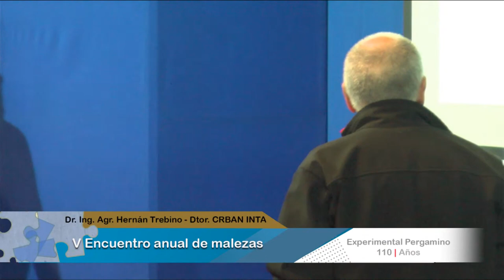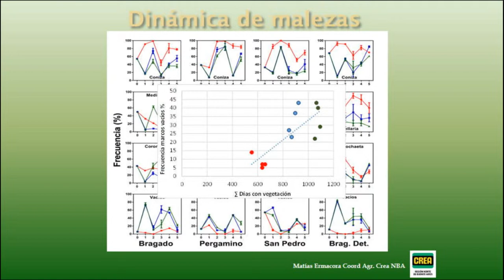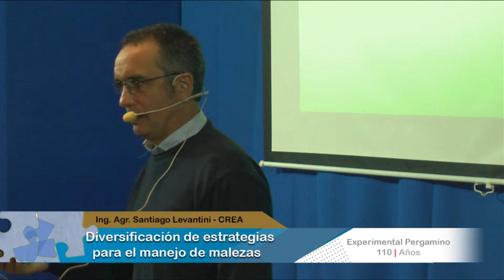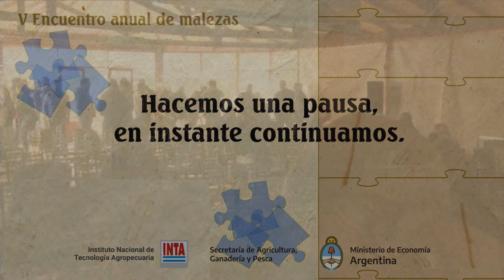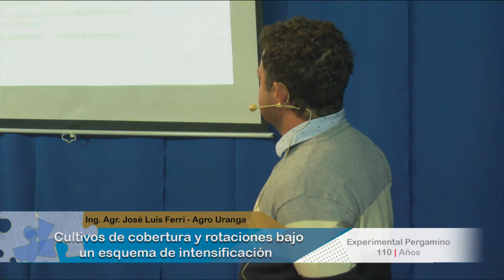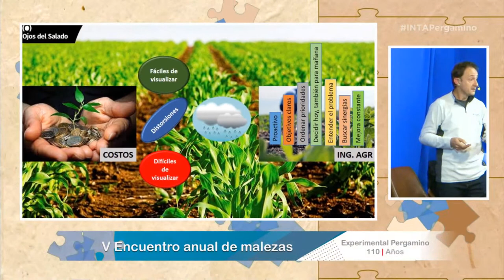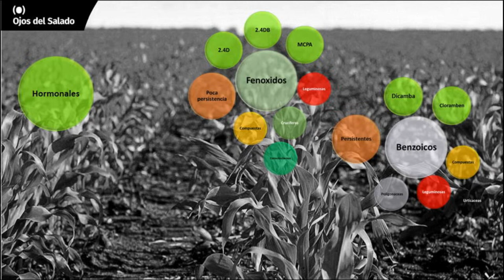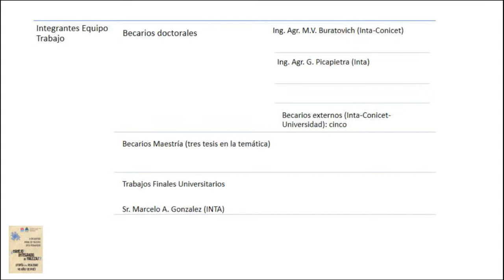V Encuentro Anual de Malezas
INTA Pergamino invita a todos los interesados a participar del V Encuentro Anual de Malezas organizado por el grupo de trabajo Malezas. El mismo se realizará el 22 de setiembre a partir de las 8:30 hs

INDICE

0:00:00 Apertura Jornada
 Ing. Agr. Victoria Buratovich
0:01:34 Dr. Jorge Solmi - Sec. Coord. Fed. Ministerio de Economía
0:05:16 Ing. Agr. Dr. Hernán Trebino - Dtor. CRBAN - INTA
0:07:00 Ing. Agr. Ignacio Terrile - Dtor. EEA Pergamino - INTA
TEMARIO
 0:10:12 "Cambiar para que nada cambie"
         Dr. Horacio Acciaresi - INTA Pergamino
0:19:43  "Diversificación de estrategias para el manejo de malezas"
         Ing. Agr. S. Lavantini- CREA SA Areco
0:51:13 Espacio de preguntas
1:01:15 Coffe Break
 1:44:43 "Cultivos de cobertura y rotaciones bajo un esquema de intensificación"
         Ing. Agr. J.L. Ferri - Agro Uranga
 2:27:29 Avances y obstáculos para lograr un manejo integrado de malezas"
         Ing. Agr. M. Mortarini - ODS
3:16:03 Espacio de preguntas
3:20:00 Panel debate
3:34:54  Cierre